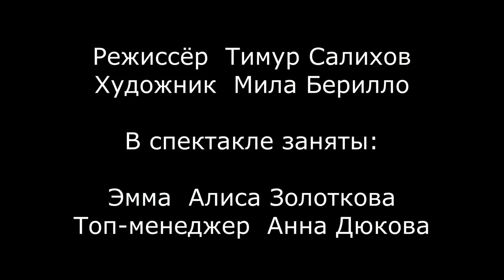Спектакль «Контракт» в ТЮЗ Брянцева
Режиссёрская постановка Тимура Салихова по пьесе английского драматурга Майка Бартлетта.